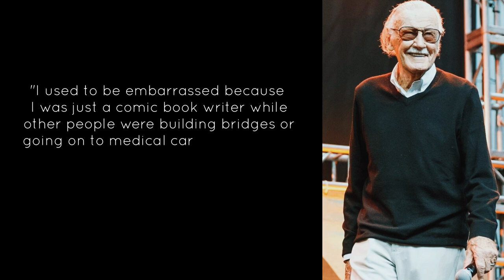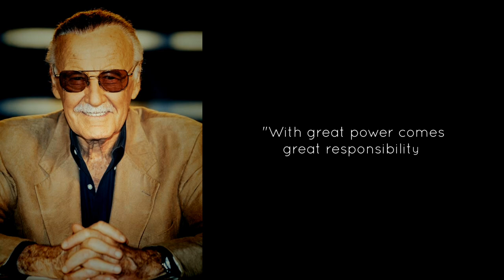10 Wisest Quotes of Stan Lee (No.5 will give you PEACE)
Stan Lee was an iconic American comic book writer, editor, publisher, and producer, best known for his work with Marvel Comics. He co-created many of Marvel's most famous characters, such as Spider-Man, the X-Men, Iron Man, Thor, the Hulk, Black Widow, the Fantastic Four, Black Panther, and many others. Stan Lee played a pivotal role in transforming Marvel from a small publishing house into a major multimedia corporation.

Lee was also known for his cameos in almost every Marvel film and television series based on characters he co-created. He was a pop culture icon, known for his enthusiasm for storytelling and his impact on the superhero genre. He passed away in 2018 at the age of 95.